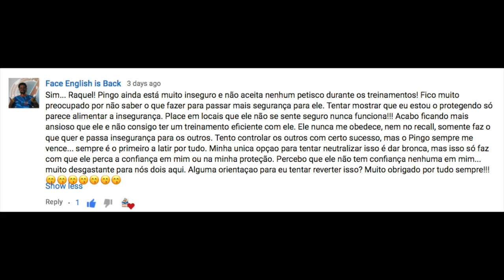Cachorro que não responde ao treinamento: aonde estão os erros?